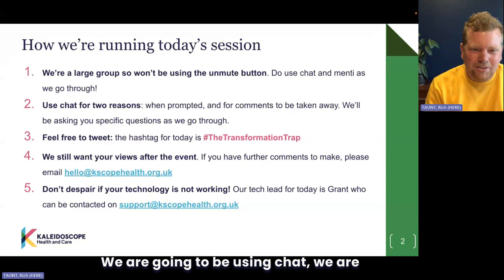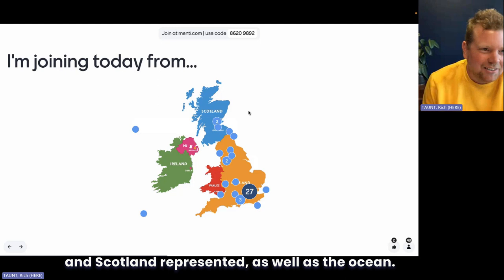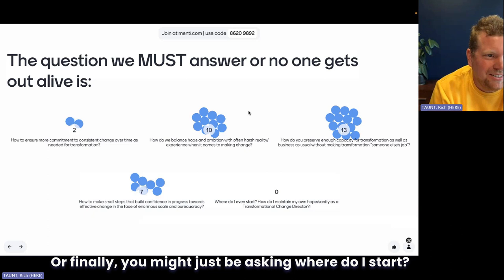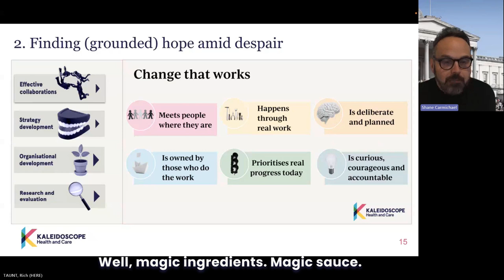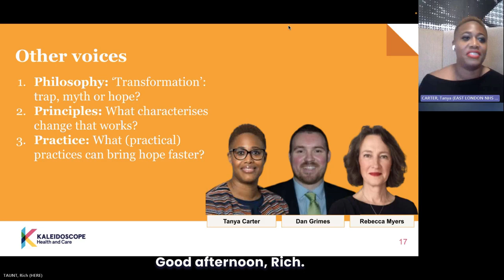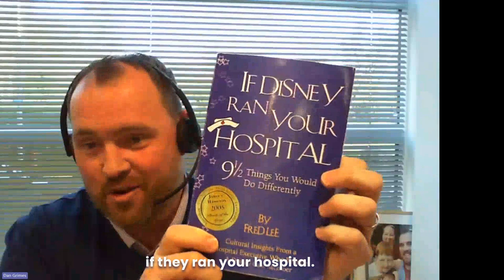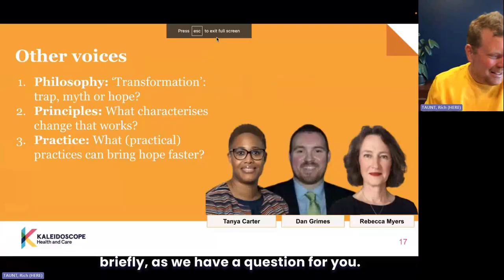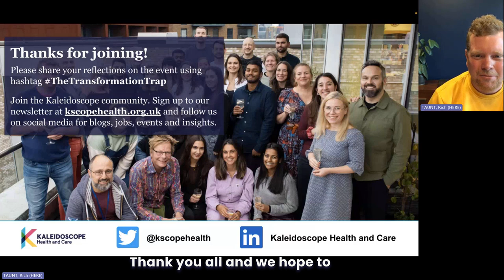The transformation trap: Finding hope in how change really happens. Full event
We’ve always been fascinated by the idea and lure of ‘transformation’ in health and care. The prospect of painless change to solve all our problems is pretty attractive and motivating, but it's also a myth. We know that real change happens through deliberate, repeated and often hard won acts of improvement.

How therefore, do we practically balance the reality of how change happens, with the inevitable desire (and demand) for ‘transformation’? What characterises change that really works and brings grounded hope? And how do we facilitate that kind of change, faster?

We explored all of this and more within this hour-long interactive digital event, featuring Tanya Carter, Dan Grimes, Rebecca Myers and Shane Carmichael.